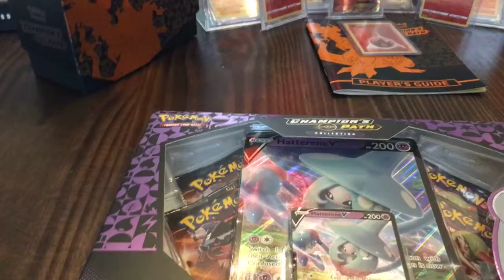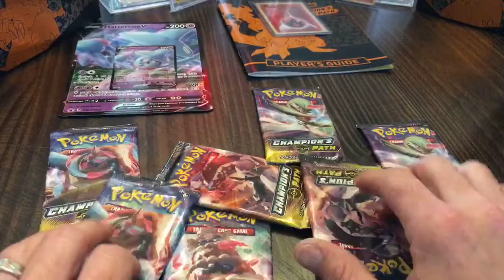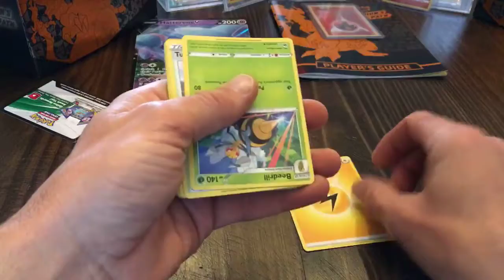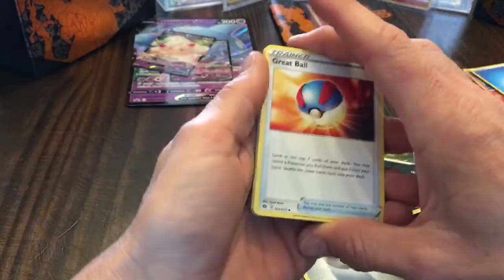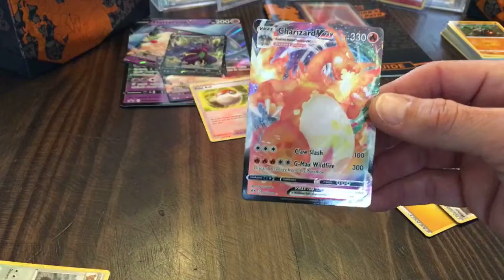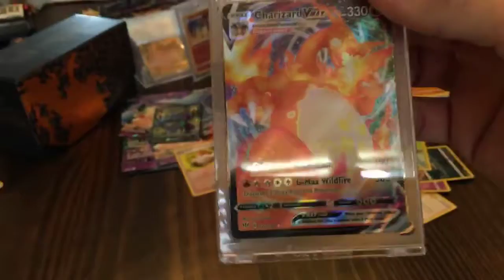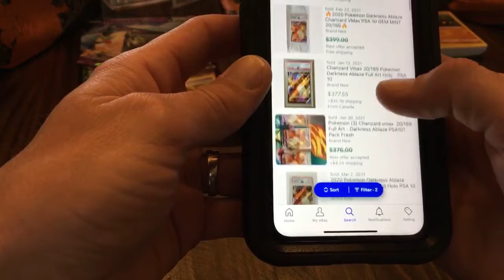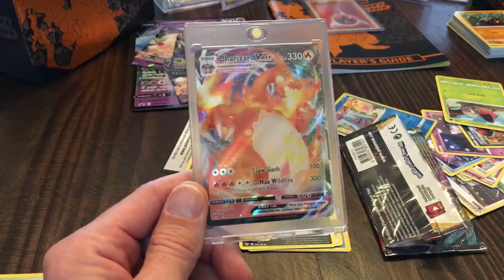Pokémon Dooped by Target...Tears shed with VMAX Charizard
Went out shopping for Pokemon only to find out we bought an already opened collection box of champions path from Target but wait ...we rebound with a Charizard VMax and tears of joy start to roll!!!